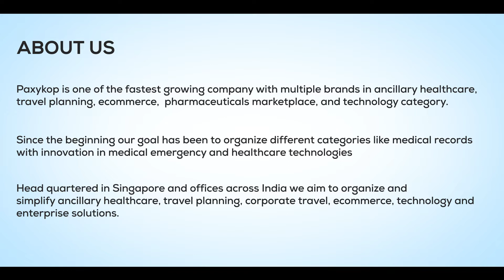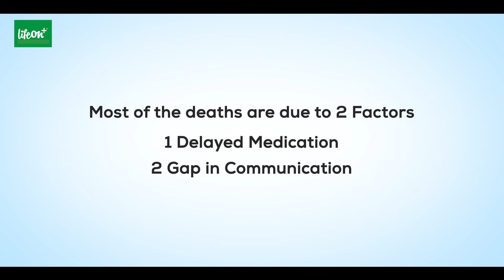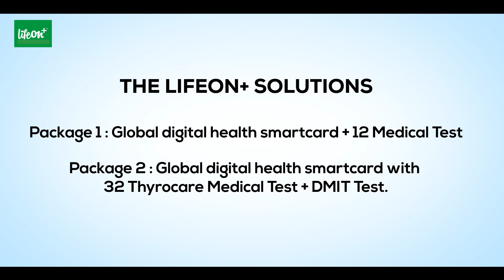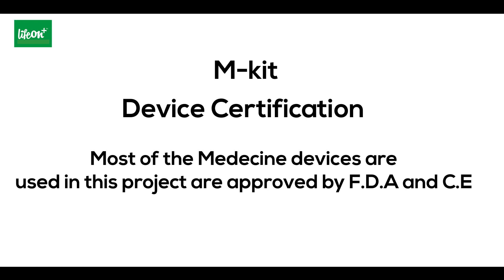LifeonPlus-Paxykop's World's First Block Chain enabled Healthcare applications with NFC/RFID&QR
Paxykop's Lifeonplus is a Global Digital Health Smart Card with multiple benefits and applications.

This comes with integrated Medical Health Records with secured server with Block Chain enabled technology.

This Technology also comes with  an integration of NFC,RFID,QR code and N push.

In this we have introduced new medical devices and some of the devices are FDA and CE certified. In these devices we have implemented new innovative technology of medical records storage, in which records are automatically displayed on the mobile device and also it gets integrated to the respective clients or member account.

These application is getting launched on 18th Oct 2019 from Singapore.

This Global Digital Health Smart Card comes with a various medical test packages in a various countries.